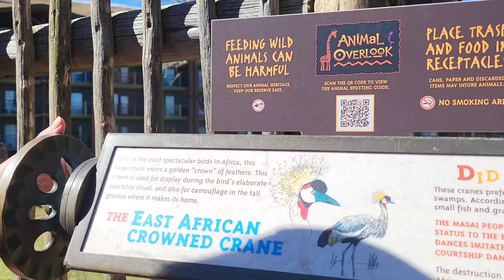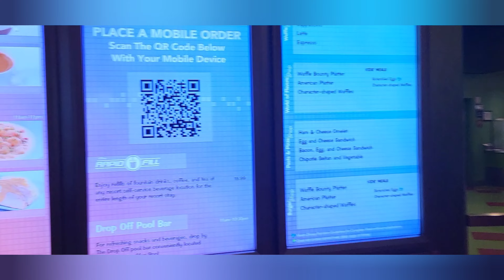A day at Disney springs